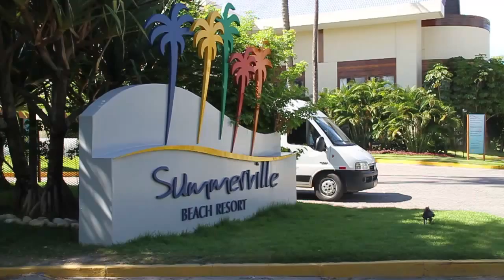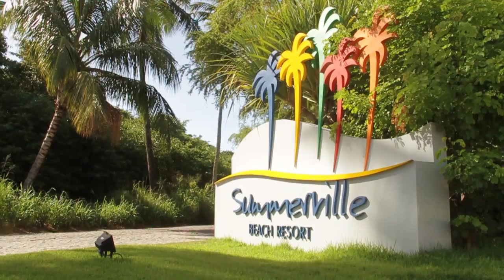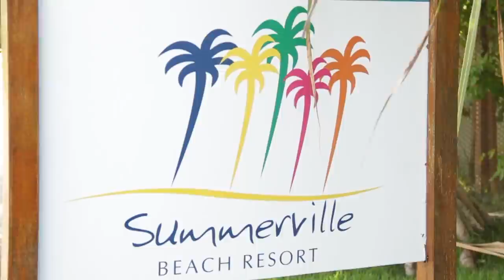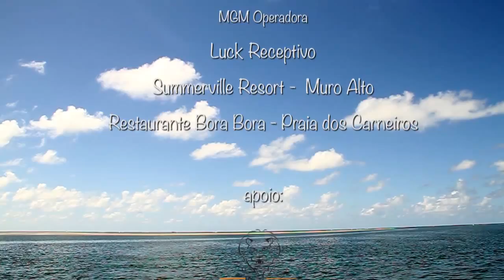Programa SALTO15 LAGETUR Porto de Galinhas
Programa SALTO15, canal20, NET, Giovana Girardi, Sérgio Bertoldo, Lagetur Agência de Viagens, viagem para Porto de galinhas, Check-in Lagetur